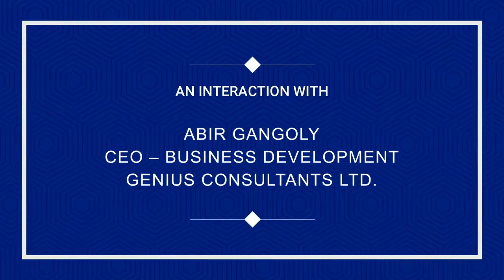Interaction With Mr. Abir Gangoly II CEO – BUSINESS DEVELOPMENT II Genius Consultants Ltd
Mr. Abir Gangoly  CEO – BUSINESS Development of Genius Consultants Ltd. have highlighted moments in his career and the importance of Business Development in an organization. In an interaction.
Genius has been awarded by “The Economic Times Industry Leaders East 2020” for being the 'ET - Leading Staffing and Recruitment Services’ firm among various other recognitions and is one the leading providers of human resource solutions in India by market share in fiscal 2022-23, certified by ISO 27001:2013.